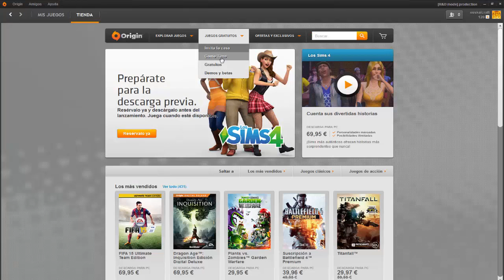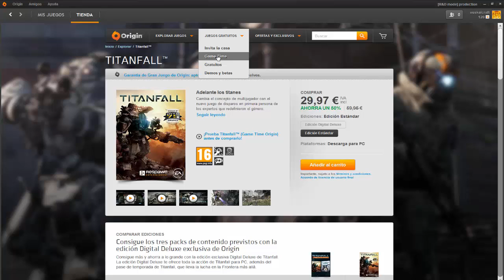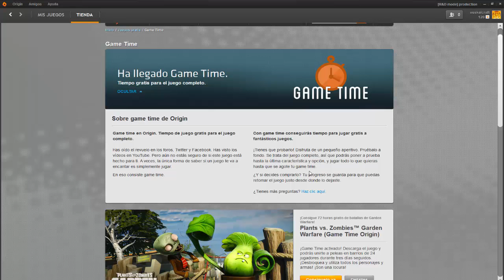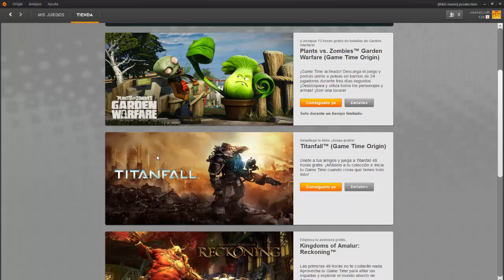" DÉJÁ VU " TITANFALL EN GAMETIME OTRA VEZ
TITANFALL GRATIS EN GAME TIME

ATENCIÓN!!! SI YA UTILIZASTE ALGUNA VEZ EL TIEMPO DE JUEGO EN EL GAMETIME ANTERIOR YA NO TE LO BAJA. LO TENDRÍAS QUE PROBAR CON OTRO USUARIO DE ORIGIN.

LIKE Y FAV  PARA APOYAR EL CANAL.